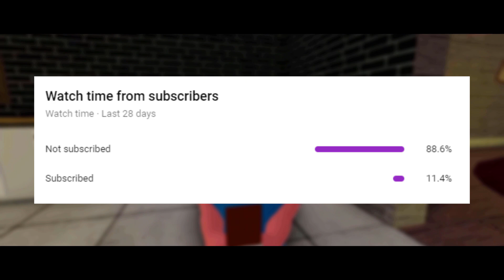Skinny Pony - Piggy meme - Scary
Welcome read below!

bloxian